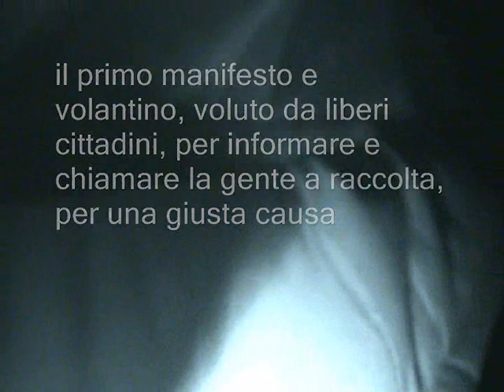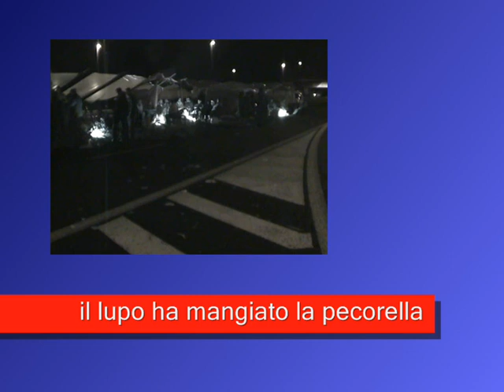Campagna 21-02-2005: le discariche dello Stato? 2a parte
Storie italiane di ordinaria follia, che immancabilmente si ripetono negli anni, per inadempienza politico-istituzionale,in quest'Italia in grave decadenza. Sempre le stesse. Campagna, come altre città e paesi, protesta contro la discarica di Basso dell'Olmo.  Diretta del giornalista Sandro Ruotolo con "Primo Piano" di Rai 3, con il sindaco e altre persone. Alcuni commenti a caldo, post trasmissione, di Gaetano De Simone, Santino Campagna e Mario Onesti...
Nella prima parte del video ho preferito registrare solo l'audio, per non dare nell'occhio con le riprese, mentre Napoli Centrale canta "Campagna"...